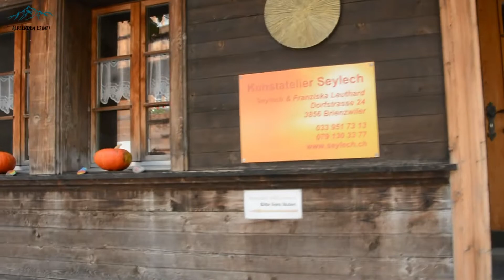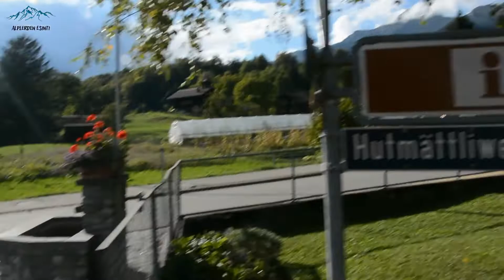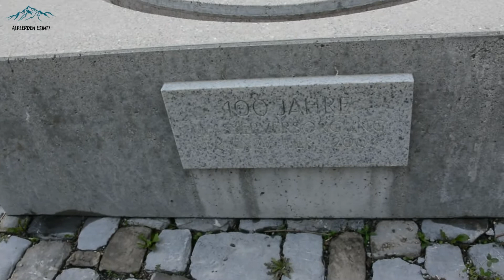İSVİÇRE NİN GÜZEL KÖYLERİ | BRİENZWİLLER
İsviçre nin Başkentini çok seviyorum ☺️
Bu sefer köyünü gezdim ve çok mest oldum doğasıyla temiz oluşuyla insanı hayran bırakıyor…